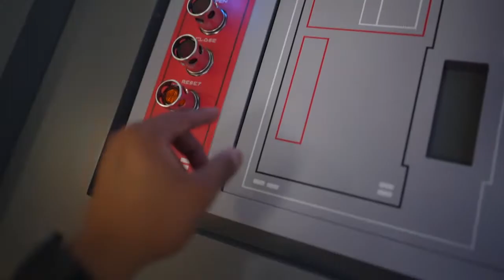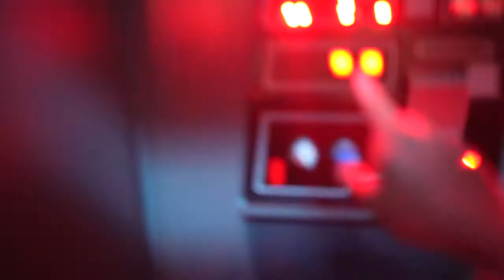⚠️ RISE OF THE RESISTANCE BREAKDOWN & EVACUATION!!⚠️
Fam we got stuck on Rise of the Resistance! We take you on the whole experience from the ride queue, the ride, malfunctions, breakdown and evacuation. Have you ever been stuck on a ride? Let us know your stories in the comments.

Time Stamps____________
0:00 Intro
0:36 Rey's Transmission
1:00 Ride queue
2:48 Don't touch buttons
4:04 Ride
6:43 Malfunction
7:50 Music off
8:40 Guns off
9:36 Lights on
10:33 Evacuation
13:41 Outro